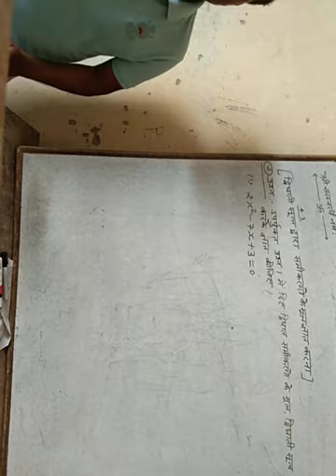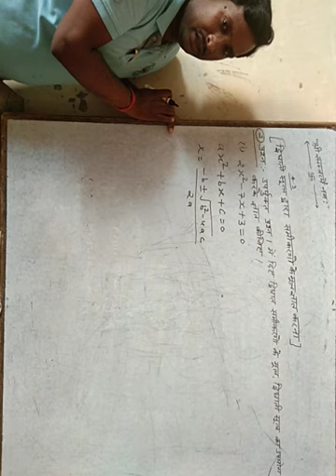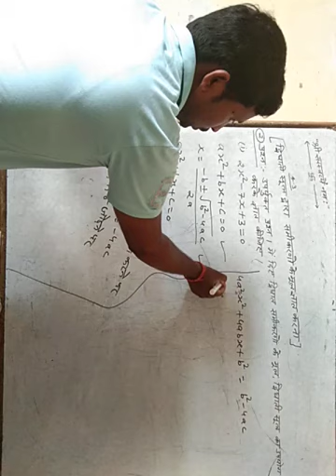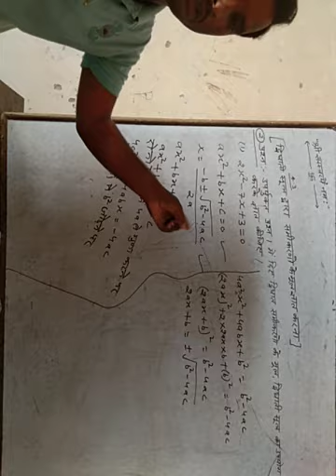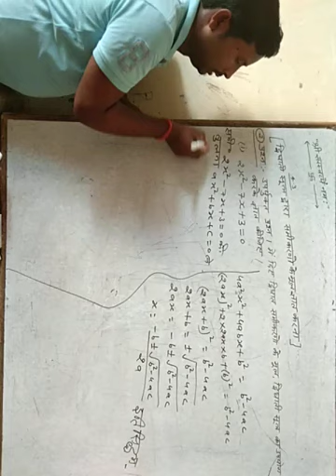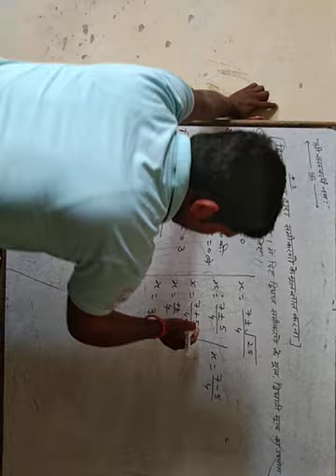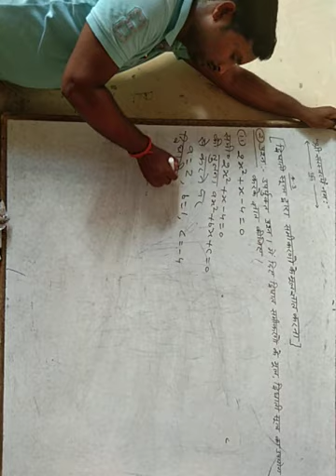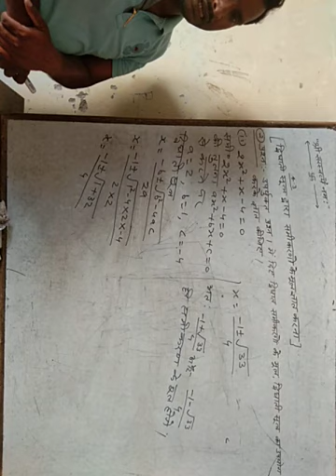Class 10th math dvighat samikaran second lecture by Pramod sir